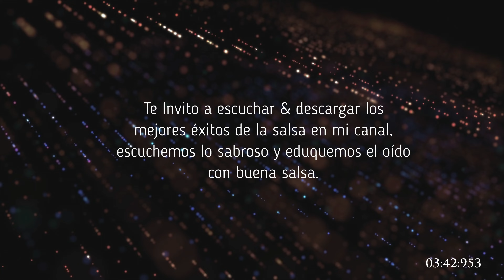El Negro Sabroso (Letra) - Lios Choko - Sabor Salsa l HQ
SalsaSonSaborTvco.